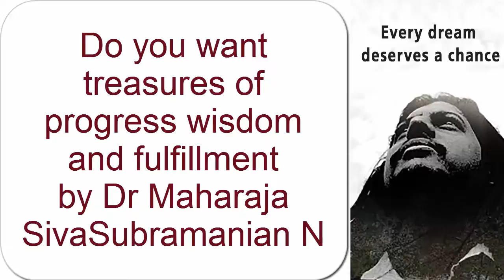Do you want treasures of progress wisdom and fulfillment by Dr Maharaja SivaSubramanian N